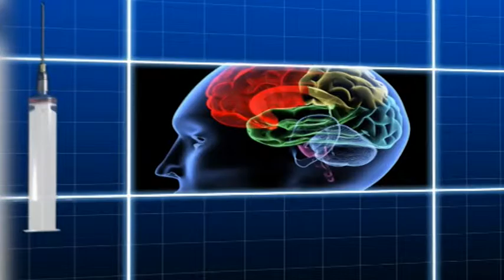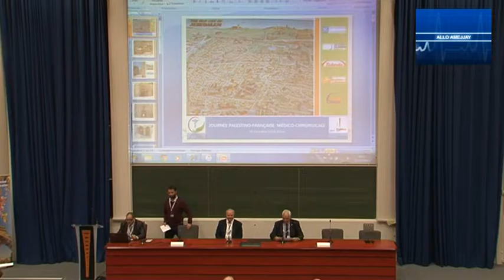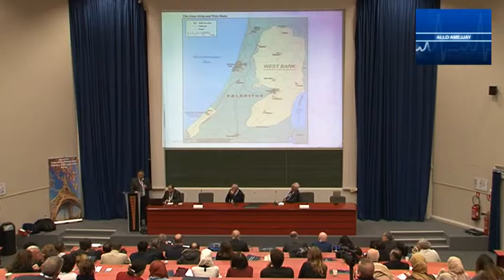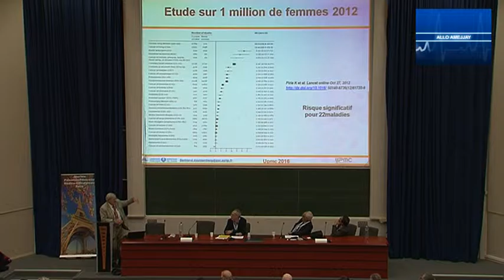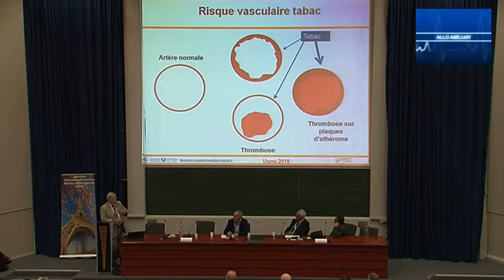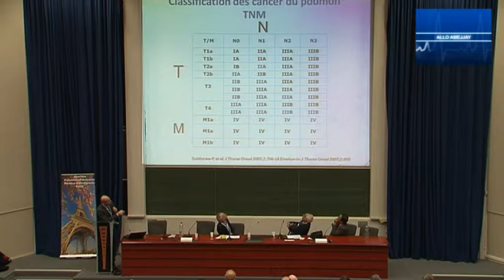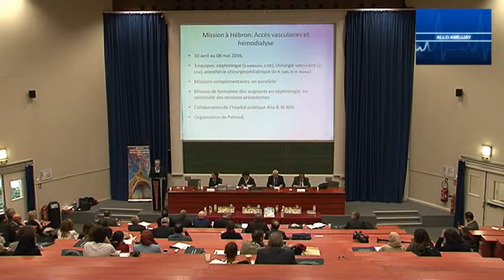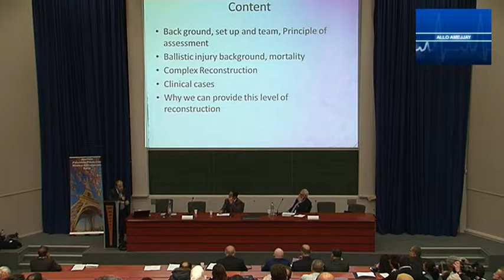ALLO AMEJJAY RETOUR SUR LA 2EME JOURNEE PALESTINO FRANCAISE MEDICO CHIRURGICALE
émission médicale grand public réalisée en partenariat avec Santemaghreb.com et présentée par Samia Arhab. Cette semaine, retour sur la 2ème Journée Palestino-Française médico-chirurgicale qui s'est déroulée le 15 octobre 2016 à Paris à l'initiative de l'association PalMed Europe.